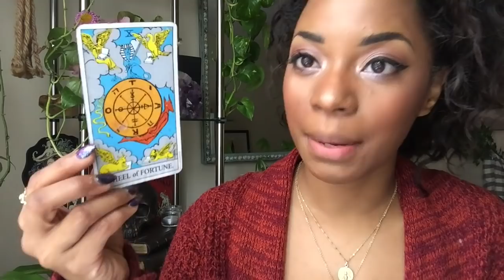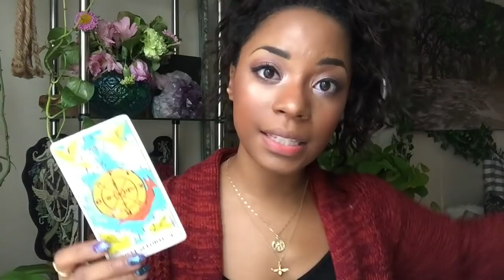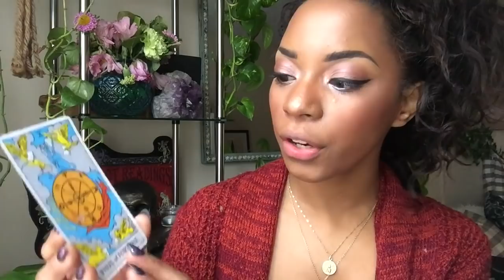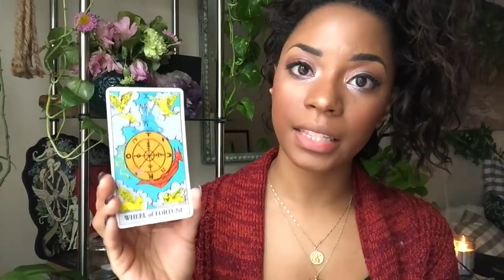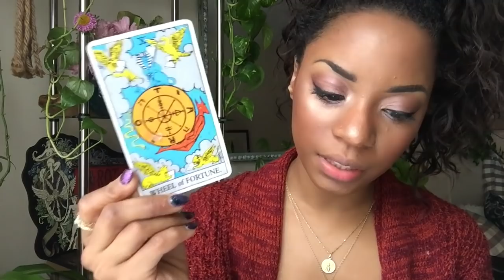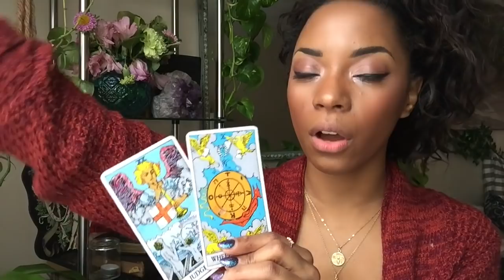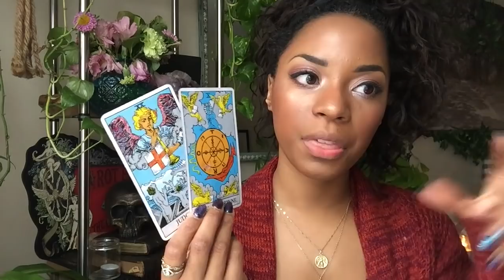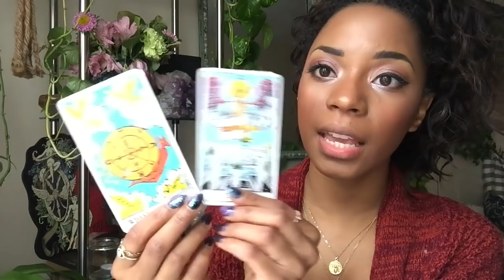CREEPIEST CARD IN THE TAROT- THE WHEEL OF FORTUNE AS A SIGNAL OF THE "END TIMES"...?!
No card freaks me out but I will say that the symbols hidden within the Wheel of Fortune (and the entire tarot deck!) are missed by most!

I discuss the connect of this card and symbolism of it... the rest is up to you...
The Wheel of Fortune is (IMO) the creepiest card within the entire deck.

2037 Chestnut St  #2034
Philadelphia, PA 19103
Attn: Jessica